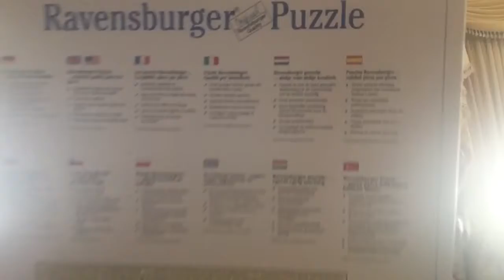Planes 2 puzzles(4 all together)